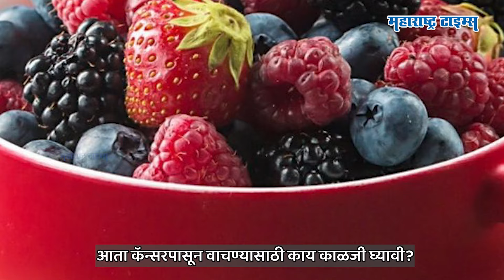तरूणांना कॅन्सर का होतो ? काय आहेत लक्षणे ? । teenage cancer symptoms । Maharashtra Times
कॅन्सर अर्थात कर्करोगाचे नाव ऐकताच सामान्य लोकांचे हातपाय गळून जातात. कारण हा आजार खरंच एकदम गंभीर आहे. तसेच काही प्रकरणांमध्ये अत्यंत जीवघेणा सुद्धा आहे. ज्यावर उपचार सुद्धा केले जाऊ शकत नाही. म्हणूनच डॉक्टर सुद्धा सल्ला देतात की कर्करोग कोणताही असो त्याची वेळेवर ओळख होणे अत्यावश्यक आहे. सामान्यतः कर्करोग हा प्रौढ व्यक्तींमध्ये दिसतो. मात्र अलीकडच्या काळात किशोरवयीन मुलांमध्ये देखील कर्करोगाचे प्रमाण वाढले आहे. कारण किशोरवयीन मुलांच्या शरीरात होणारे बदल अनेकदा सामान्य म्हणून दुर्लक्षित केले जातात.आणि महत्वाचं म्हणजे कर्करोगाच्या सुरुवातीच्या लक्षणांकडे दुर्लक्ष केल्याने हे आजार गंभीर होण्याची शक्यता वाढते. त्यामुळे किशोरवयीन मुलांमध्ये आढळणारी कर्करोगाची ५ महत्त्वाची सुरुवातीची लक्षणे आणि कॅन्सरपासून वाचण्यासाठी काय काळजी घ्यावी ? या व्हिडिओत जाणून घ्या.

Image & video Courtesy - Pexels & Pixabay